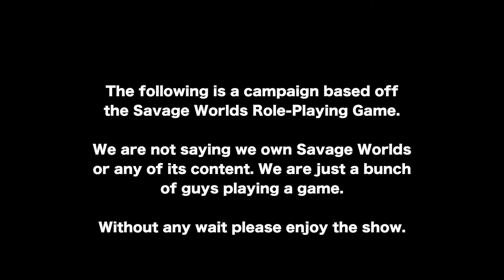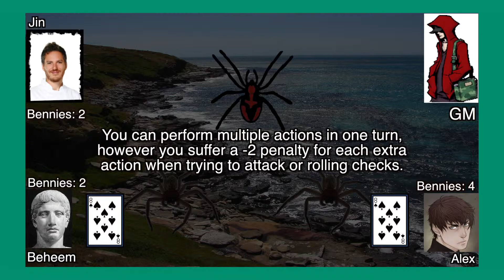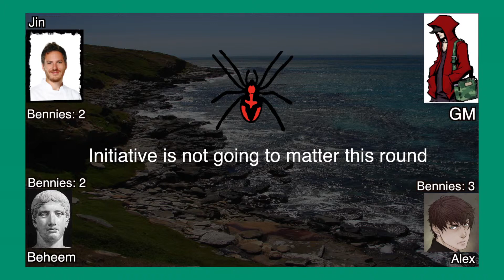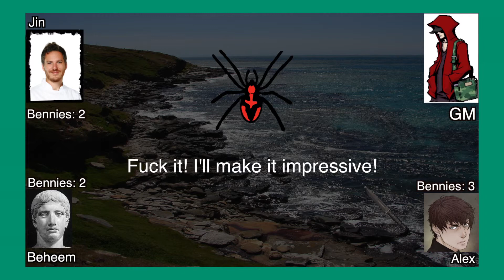Episode 5 - Savage Worlds API - Our First Combat - 8-Bit Players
We are the 8Bit-Players! Just a bunch of average guys who wanted share our love of video games with the world. Right now we are new, but we are dedicated to make something interesting, fun,  and entertaining for everyone to enjoy.